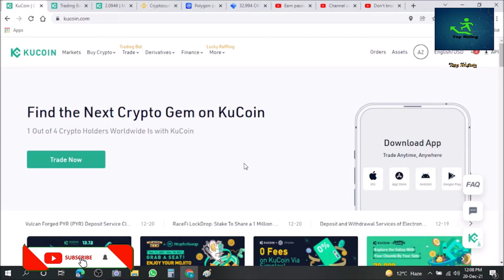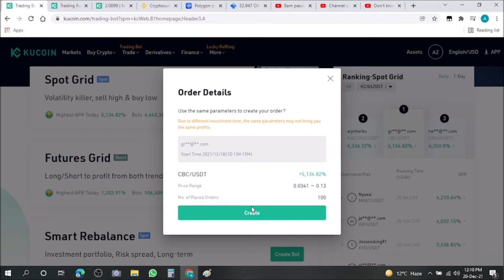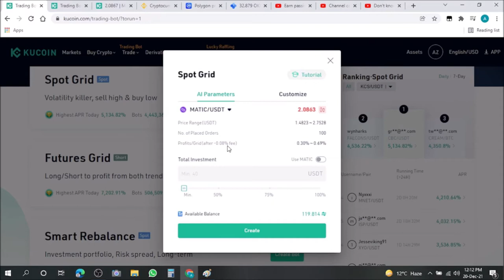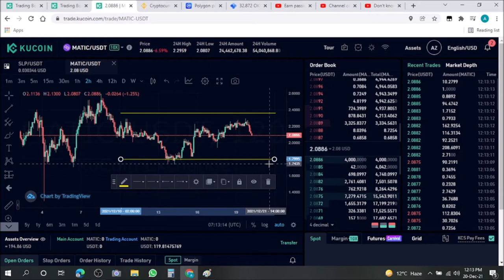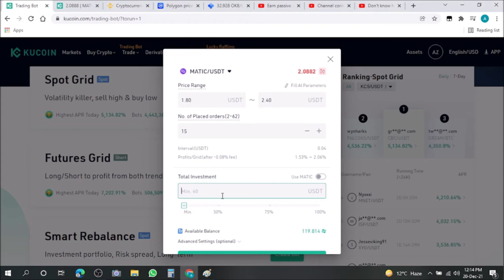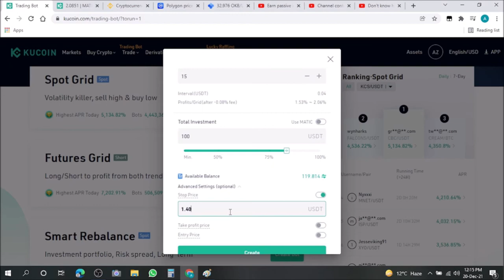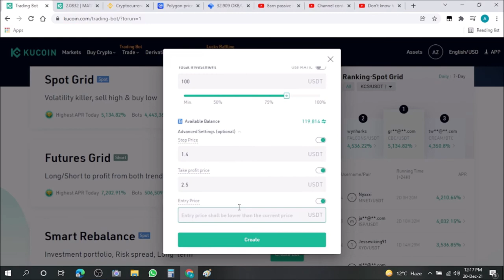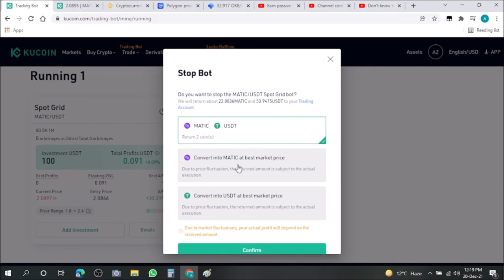Grid Bot Trading | Passive Income | Auto Trading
Welcome to Top Rising. In this video we will talk about Grid Bot Trading on Kucoin.